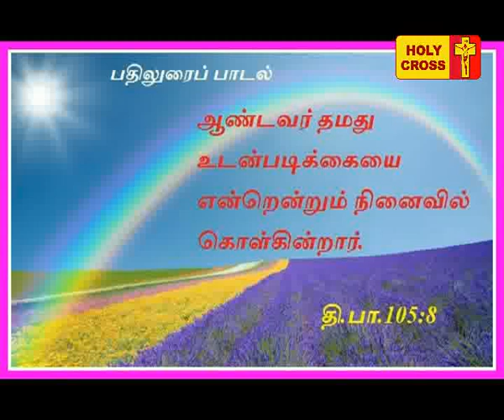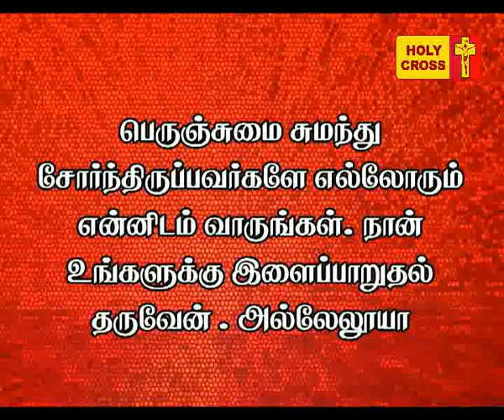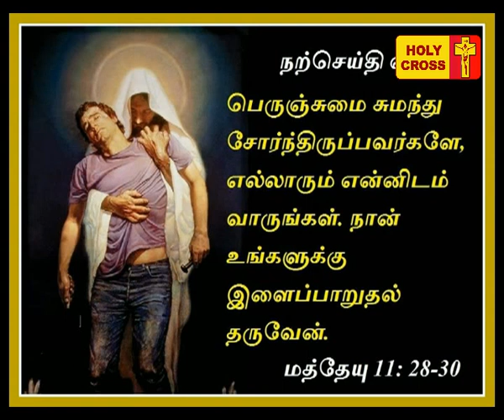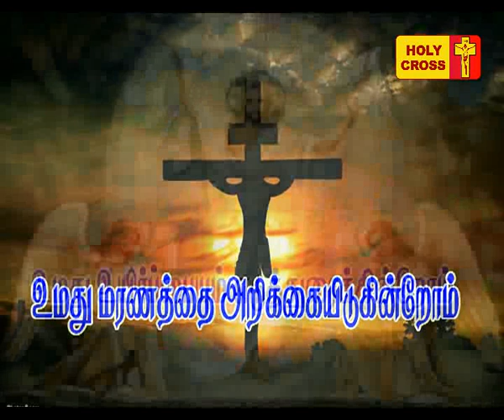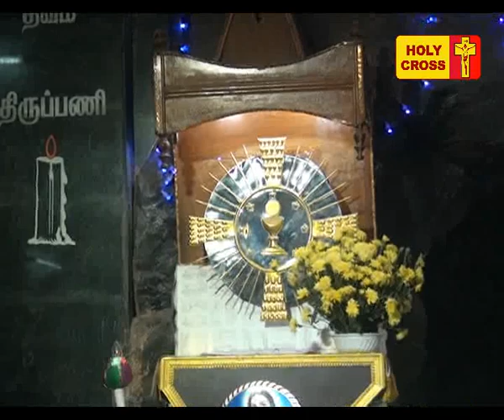Holy Cross Tv - Daily Catholic Tamil Mass - 20-07-2017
Today's Mass Offered by Rev. Fr. Lenin Andrews, Asst. Parish Priest of Lourdes Shrine, Villianur, Pondicherry..INDIA